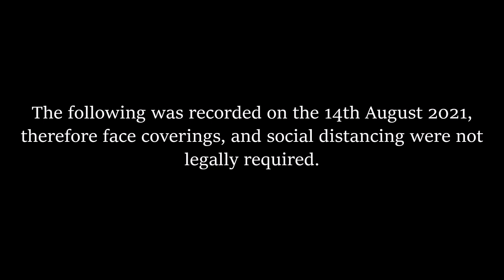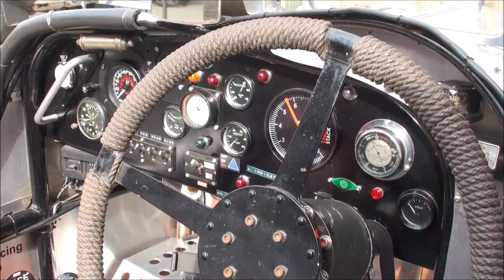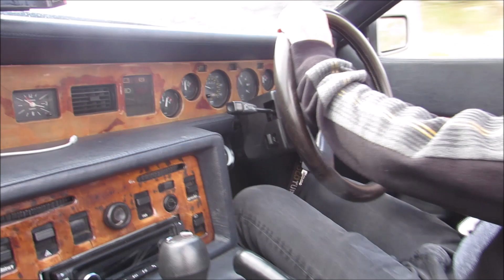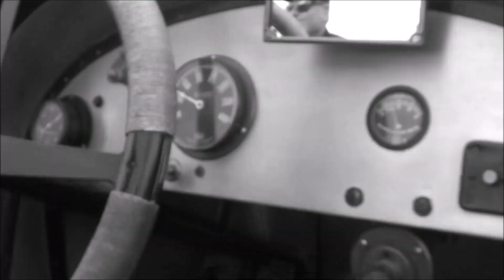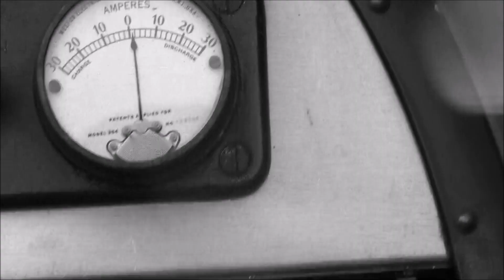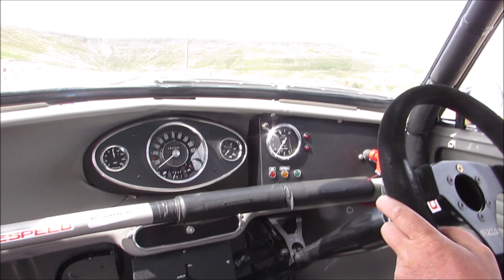Holme Moss Hill Climb 2021 - Highlights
The centenary celebrations of the Holme Moss Hill Climb. All proceeds from souvenir programmes went towards the Yorkshire Air Ambulance.

0:00 - Introduction
00:33 -Cars at The Fleece
03:13 - TVR
04:22 - Hudson
05:49 - Whizz
07:06 - Closing Photos

"One of the unique selling points of the Holme Moss Hill Climb was its almost uniform gradient. From the slight downhill stretch off the starting line, the climb, as shown in this Greenwoods sponsored centre-spread, progressed on a virtually uninterrupted slope right to the conclusion of the one and a quarter-mile timed course. The “Devil’s Elbow” 90-degree right-hand bend was already, as can be seen, no longer used by the road over the hill to Glossop, but still featured as part of the climb. Sadly, we will not be using it, as it has never been “adopted” and thus is untarmacked."

"Saturday 7th August 1920 saw the first Holme Moss Hill Climb, organised jointly by the Huddersfield, Halifax and Bradford Automobile clubs. The firstevent was won by Capt Malcolm Campbell driving his Blue Bird Talbot. Over the four years that followed, famous drivers of the day such as Archie Frazer Nash, Raymond Mays, Parry-Thomas and local favourite Eddie Hall, competed for FTD on the fearsome hill."